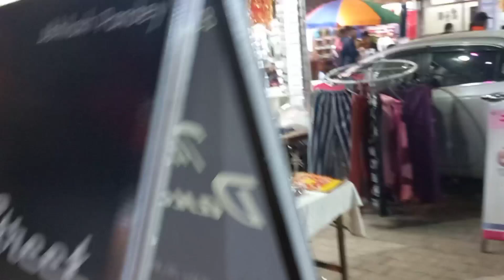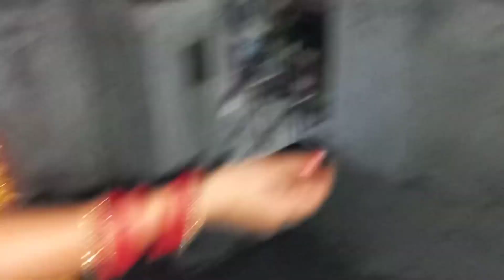🙏Diwalishopping😊ghaziabad🙏decoration#marketplace#crowd#trending#ahoyiashtami#masti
enjoying shopping at ghaziabad..Mast Raunak..decoration..varieties are available.. ek bar ghaziabad jrur aayein..🙏😊